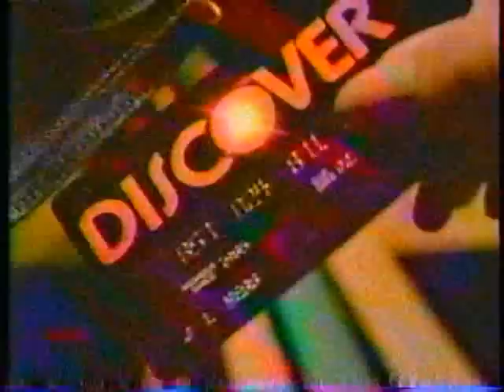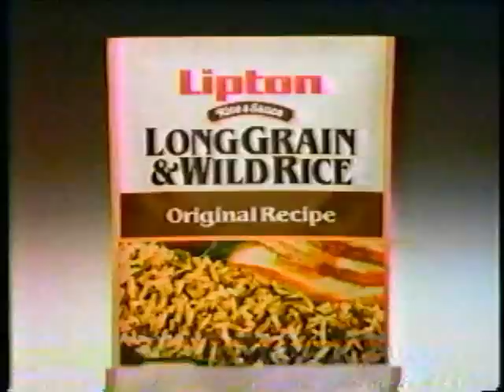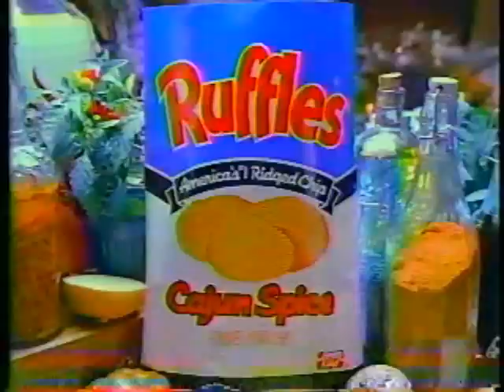'80s Ad Breaks Vol. 7 - April 1987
Break 5
- "Disney Sunday Movie" card
- Ziploc freezer bags (with Dom DeLuise)
- Spray 'n Wash (Batman sound effects FTW)
- Discover Card (A member of the Sears FInancial Network. And the Epic Jingles Club!)
- Wrigley's Doublemint gum (The twins walk their cute widdle Scotties)
- Frusen Glädjé ice cream ("If you don't feel guilty, it wasn't that good.")
- ABC World News Tonight with Peter Jennings (Dick Schaap's preview of the Hagler/Leonard fight)
- Highland Superstores (I love the fake ads here)
- 7-Eleven (A little thing like a soft drink shouldn't be hard!)
- News 8 at 10 teaser

Break 6
- Diet 7-Up (John Goodman is pissed that his wife's drinking all his Diet 7-Up. "There'll be shortages! Rationing!")
- America's Dairy Farmers "Build a Perfect Cheeseburger" sweepstakes (part of the "Cheese, Glorious Cheese" campaign, but the beef industry chipped in on this one, too)
- AT&T (OMG THESE AREN'T AUTHENTIC AT&T PHONES!)
- Lipton Long Grain & Wild Rice (I love the music from these ads.)

Break 7
- "Disney Sunday Movie" card (Movie's over, so no story to come back to!)
- Mighty Dog (Nautical puppy mutiny! Super cute!)
- American Airlines (Super sale fares: $29 to $109!)
- Cajun Spice Ruffles (with Justin Wilson, the Cookin' Cajun)
- Pound Puppies (With inserts and a voiceover tying it in to Easter ... because obviously, ALL my Easter celebrations involve a big ol' heart-shaped card!)
- "Disney Sunday Movie" coming attractions: "Bride of Boogedy" and "The Devil and Max Devlin"